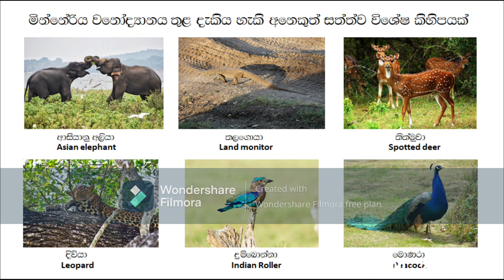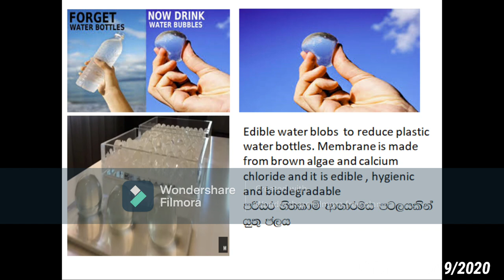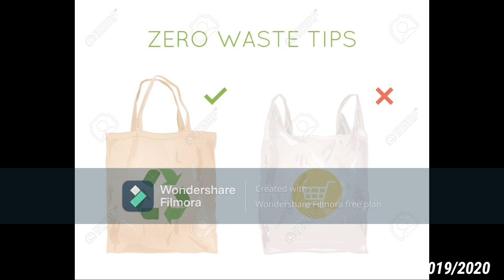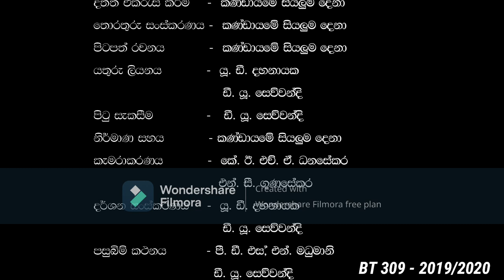මින්නේරිය ජාතික වනෝද්‍යානයට වින කරන කැළිකසළ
Minneriya National Park is an important ecosystem in Polonnaruwa, North Central Province of Sri Lanka. The area was designated as a national park on 12th August 1997, having been originally declared as a wildlife sanctuary in 1938. This park is governed under management of Department of Wild life Conservation.
This national park is known as one of the best places in the country to see wild elephants, which are often present in huge numbers. This area is dominated by the ancient Minneriya Wewa. The park has plenty of scrub, forest and wetlands in its 88.9 sq km and provide shelter for toque macaques, sambar deer, buffalo, crocodiles and leopards.

However there is a huge problem has been occurred for this wild lives, especially for elephents due to the informal garbage  disposal into national park area. Garbage from Hingurakgoda town area and nearby areas are disposed to this land over the national park area through municipal trucks. There are lot of polythene, plastics, glasses and many other non decaying materials. The problem is, elephents in the national park area are gathered to eating this matter and when raining, all the left over polythene and plastics are washed away to the near minneriya lake and it cause health problems to the villagers.

As human, we all have our responsibilities to overcome this problem. First thing we have to do  is reducing the use of  non decaying materials like polythene and plastic.Instead of polythene and plastic, we can use biodegradable  things such as areca leafsheath products, wooden products, bamboo products, and clothing products.
Next thing is recycling and proper garbage disposing. Some non decaying  materials such as glass and some plastics can be recycled and  decaying materials can be used for production of fertilizer and energy (bio gas).By directing your thoughts towards the proper waste managing, Let's join hands to protect our national heritage Minneriya National Park.

(Some images were taken from internet)
4.Background Music

Group members:
U. D. Dahanayaka          S/16/021
K.E.H.A.Dhanasekara   S/16/028
N.C. Gunasekara           S/16/047
P.D.S.N.Madumani        S/16/085
D.U.Sewwandi                S/16/136
I.R.Katuwandeniya         S/16/181

This video is made for BT 309 public awereness assignment as group number 11. We would like to thank Dr. GAN Suranjith  for the guidance &  all other members who were given their  support to fulfill our effort.